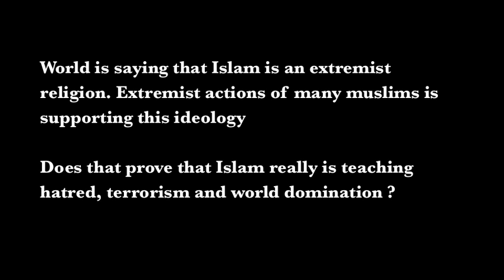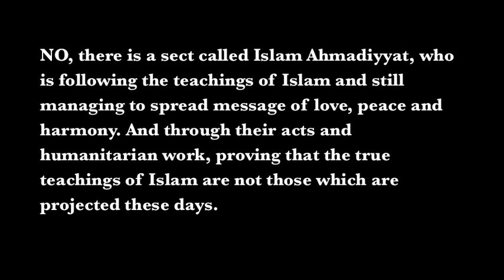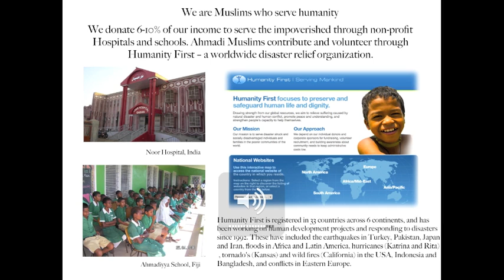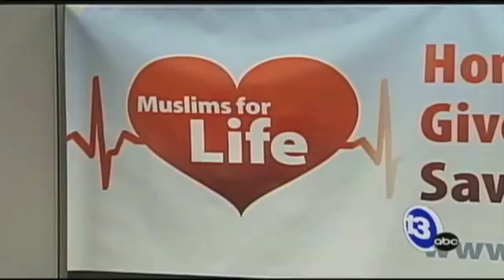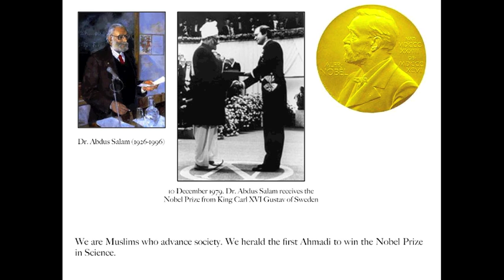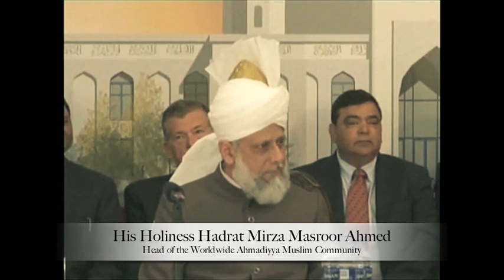Islam Ahmadiyyat: Peaceful & Humanitarian picture of Islam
Islam is a peaceful religion. Which teaches us "Love for all and Hatred for none". It teaches loyalty, harmony, respect and encourages humanitarian work and equal rights. This video is a short description of contributions of Ahmadiyya sect of Islam, which presents a true picture of Islam.
(Short Documentary: Prepared by Ahmadiyya Jammat Stockholm)